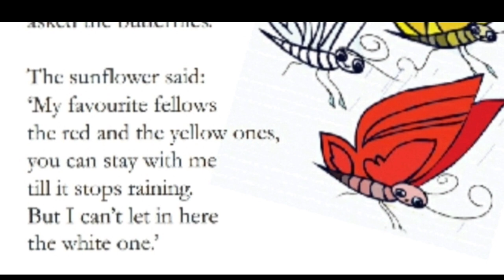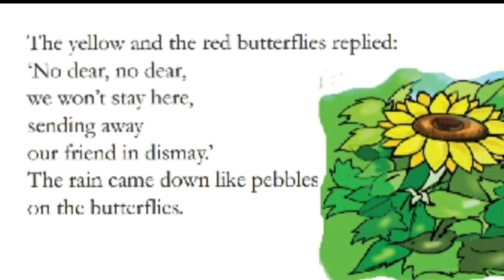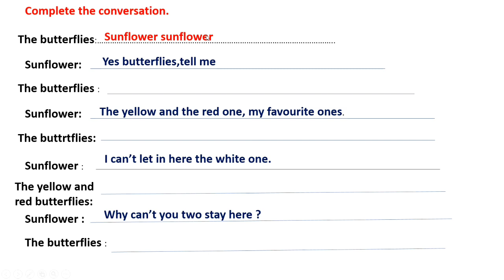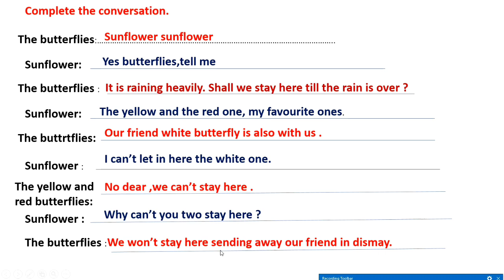First Bell's class# Seeking shelter.std 3 English 1/10/2020.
First Bell's online class explanations 1/10/2020